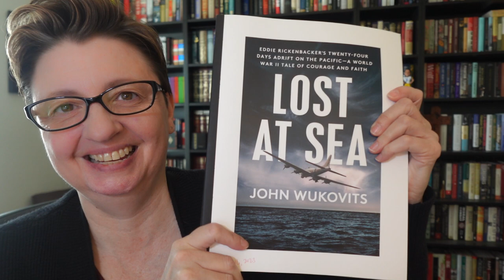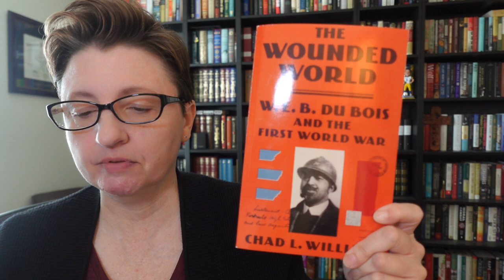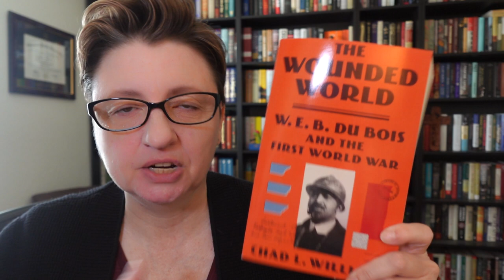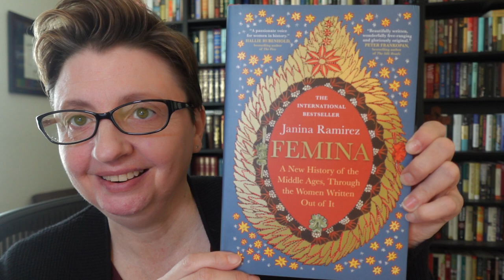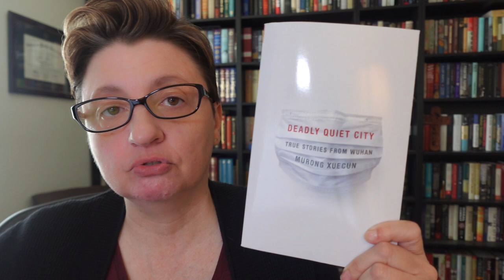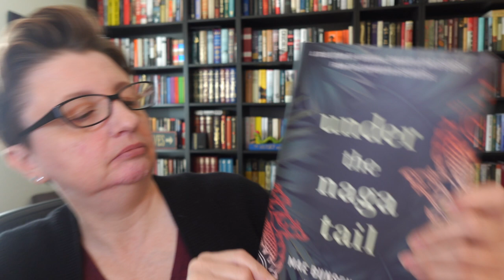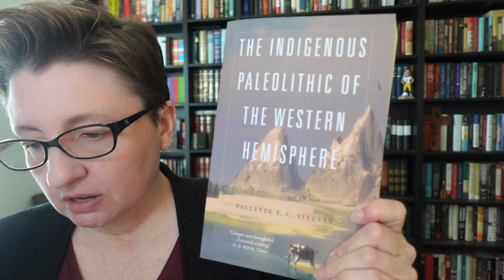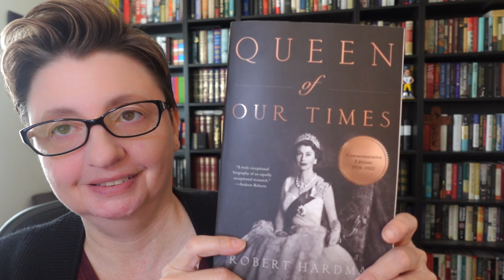New History on the Horizon: Episode 7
Incoming!! History titles, that is. :)